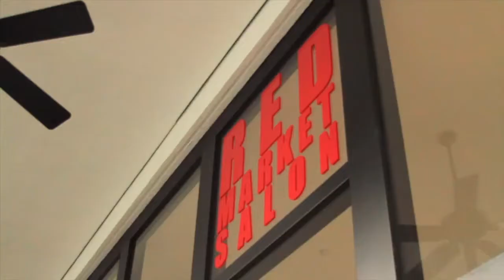BTS for Bal Harbour Magazine with Rogelio Gonzalez, Red Market Miami Salon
We brought the glam to the Bal Harbour Shops summer issue cover shot.